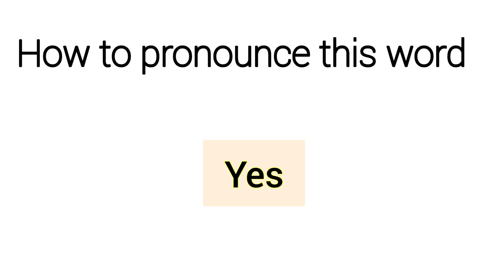How to pronounce Yes in US||UK||INDIA